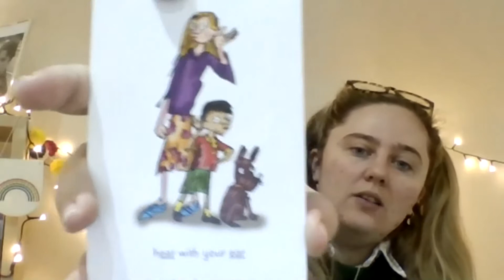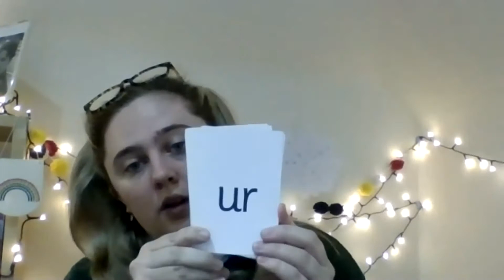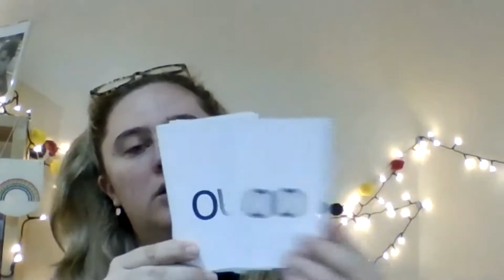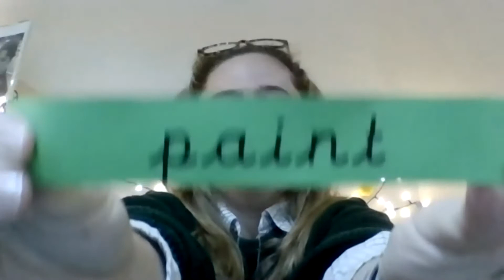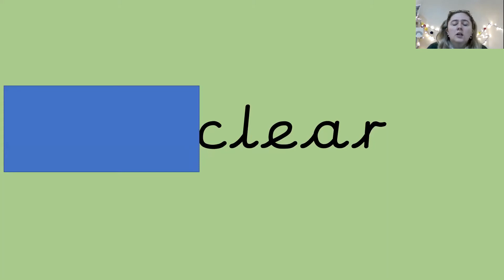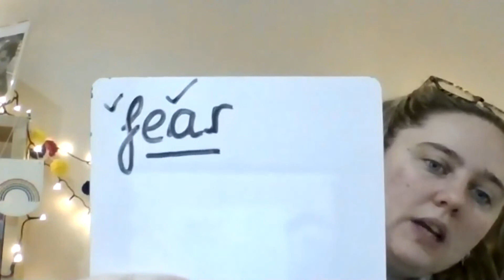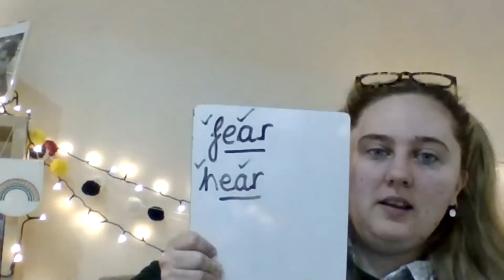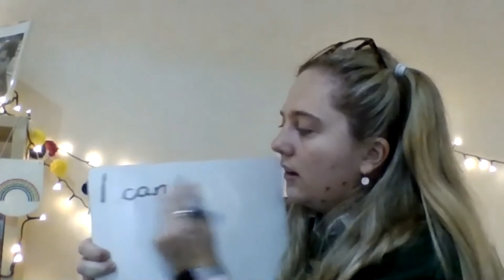Year 1- 25th February- Dyson- Phonics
Join Miss Walker for today’s phonics lesson where we look at the set 3 sound ‘ear’.